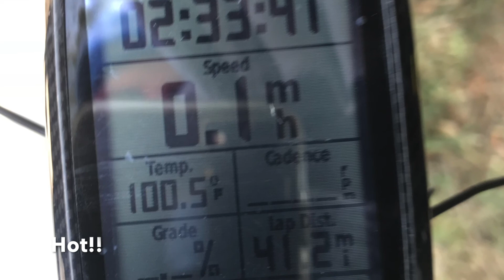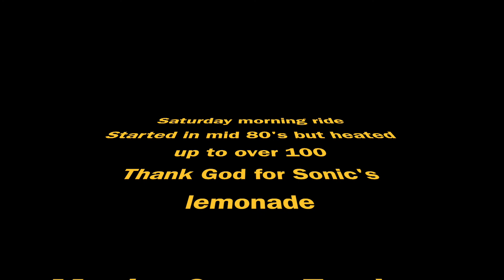Hot Saturday to Fort Collins